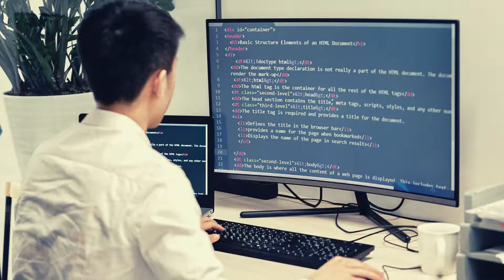Cv at Lunch 2022 - Mediatica Spa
13 Dicembre 2022 Cv at Lunch, l'evento che ti mette in contatto con le aziende.
Con questo video vi presentiamo Mediatica Spa